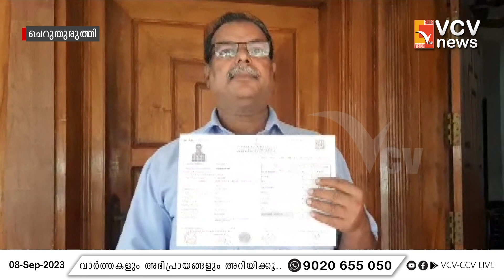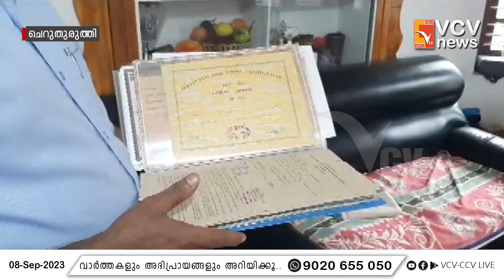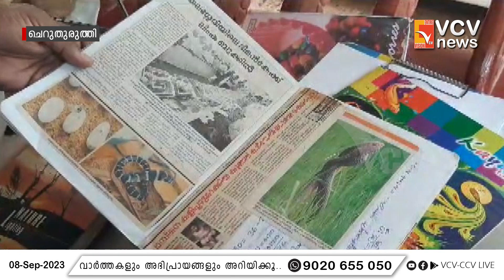60-ാം വയസ്സിൽ പ്ലസ് ടു തുല്ല്യത പരീക്ഷയെഴുതി വിജയിച്ചിരിക്കുകയാണ് മൊയ്തീൻകുട്ടി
ലോക സാക്ഷരതാ ദിനത്തിൽ തന്റെ 60-ാം വയസ്സിൽ പ്ലസ് ടു തുല്ല്യത പരീക്ഷയെഴുതി വിജയിച്ചിരിക്കുകയാണ് മൊയ്തീൻകുട്ടി

VCV NEWS

Wadakkanchery, Thrissur